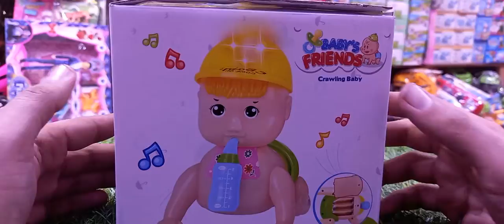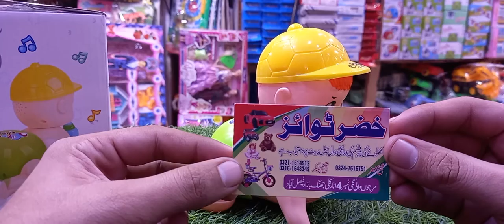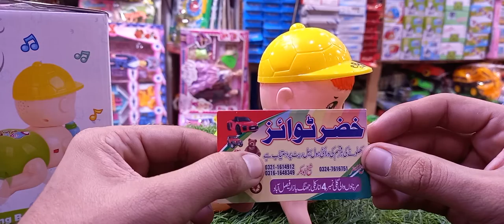baby crawling music lighting baby project funny toys wholesale market faslabad review khizar toys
baby crawling music lighting baby funny toys  wholesale market faslabad review khizar toys